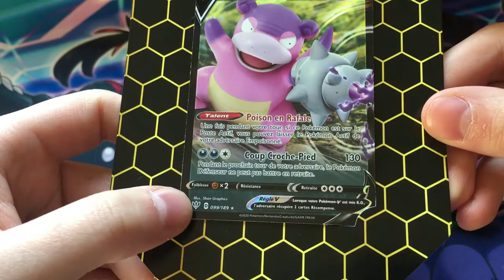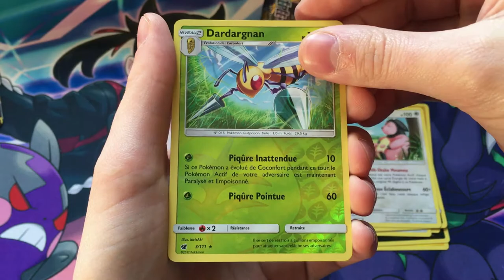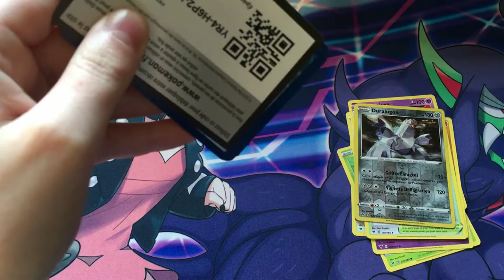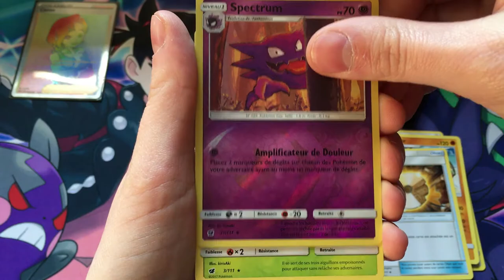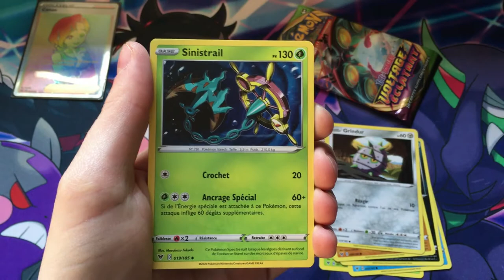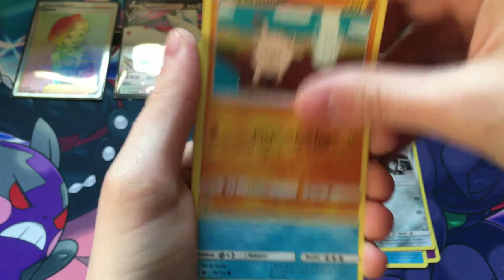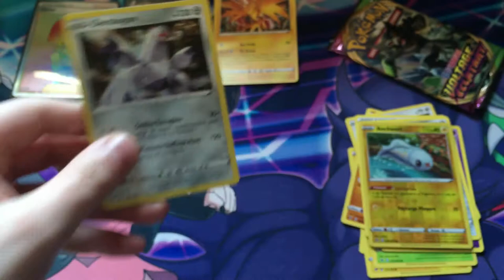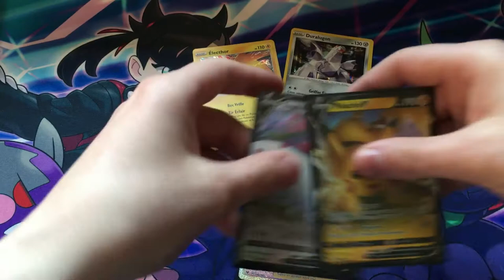OUVERTURE D'UNE DISPLAY DE POKEBOX ! Du Voltage Eclatant et bien d'autres choses (Arc en ciel).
Quoi de mieux qu'une display complète pour essayer de choper un maximum de bonnes cartes.

En plus, il y a des boosters Voltage Eclatant. Je cherche donc les Pikachu manquants à ma collection.

Dîtes moi en commentaire de cette vidéo si une 2e ouverture de ces items vous intéressent.